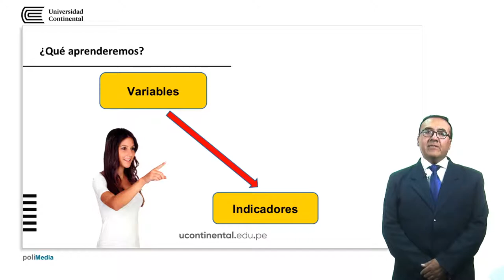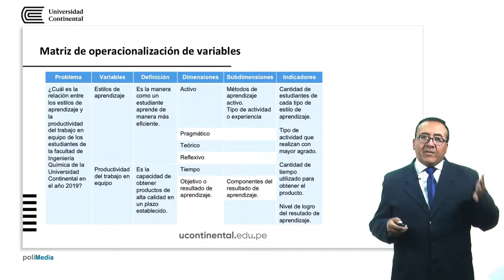Operacionalización de las variables